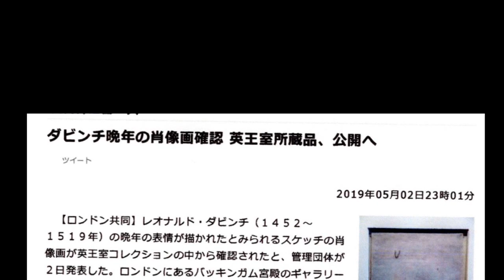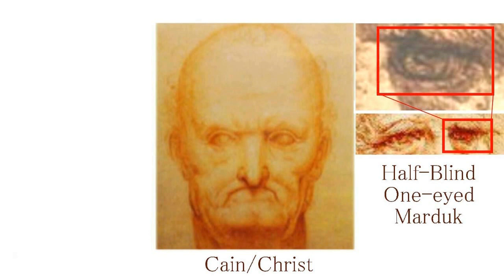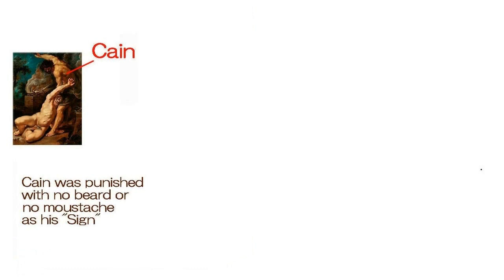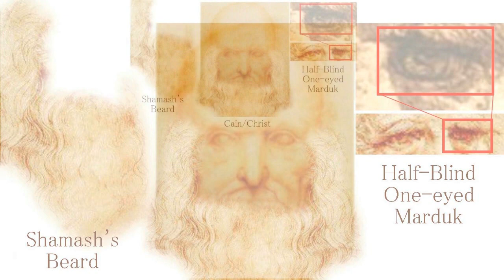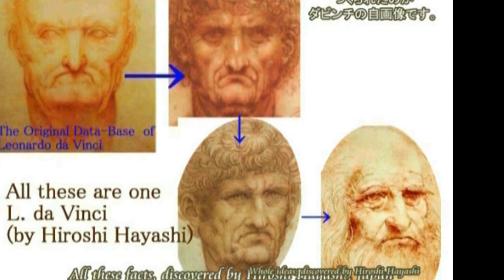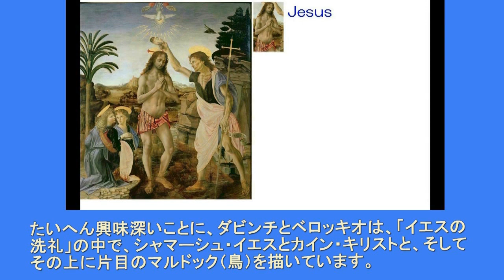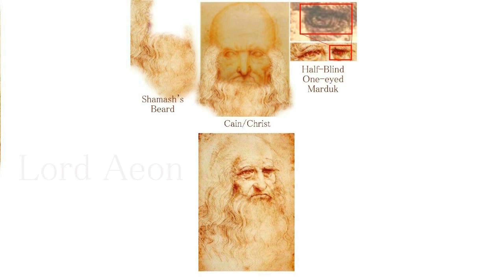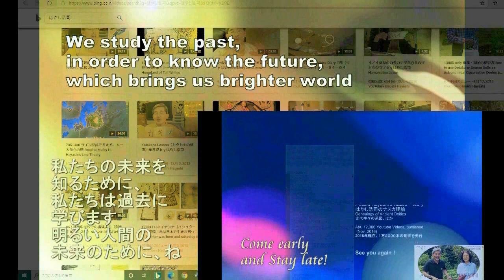3708【04新】Another Self Portrait of Leonardo in Suspicion ダビンチのもう１枚の謎かつ疑惑のの肖像画＋ダビンチの実像by Hiroshi Hayas